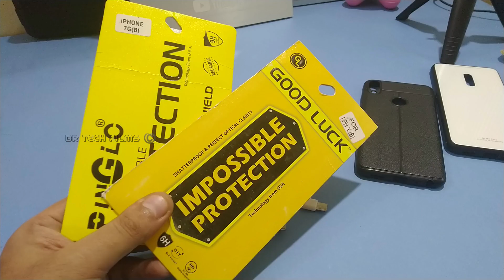Must Have Type C USB Gadgets Under Rs 100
In This Video Top Tech Type C Must have gadgets and smartphone back covers
Gadgtes under Rs 100
Type C otg Adapter
Micro USB to USB Type C Adapter
Autofocus back cover All mobiles